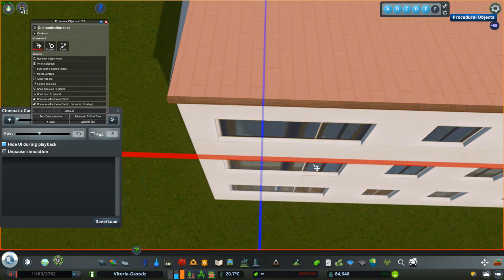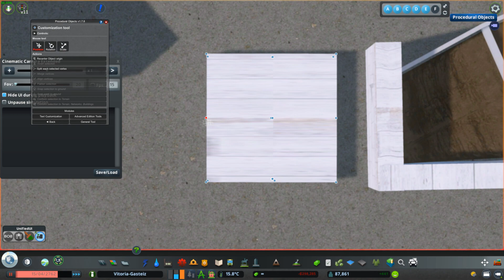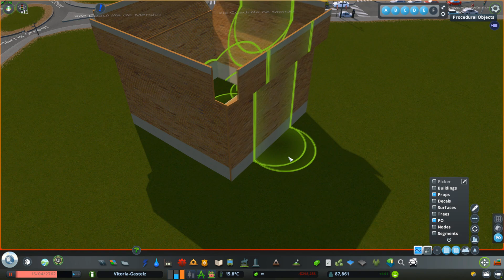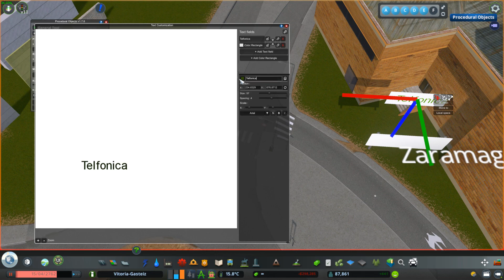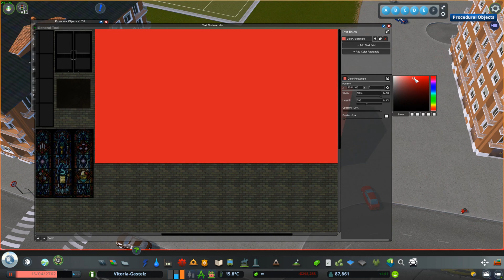Vitoria-Gasteiz EP39 Zaramaga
En este episodio costruiremos el barrio de zaramaga.

Indice:

0:00 Bloque 1
0:15 Bloque 2
0:35 Bloque 3
0:45 Diseño edificios 1
1:45 Zona 1
2:30 Zona 2
3:10 Zona 3
3:45 Koldo mitxelena II
5:00 Iglesia 3M y plaza
6:00 Escuela
7:30  Centro civico
10:20 Diseño edificio 2
11:00 Zona 4
12:20 Decoracion Zona 4
13:30 Edificio Telefonica
15:00 Cementerio Santa Isabel
17:45 Zona 5
19:45 Decoracion Zona 5
20:45 Diseño edificio 3
21:10 Diseño edificio 4
21:45 Zona 6
23:15 Zona 7
24:00 Edificio Deba / Parque
25:00  Koldo mitxelena I
26:00 Bug gracioso jaja
26:45 Parque 1
28:15 Zona 8
29:15 Bloque 4
30:00 Autopista
33:00 Parque 2
34:00 Detallado
34:30 Cinematicas